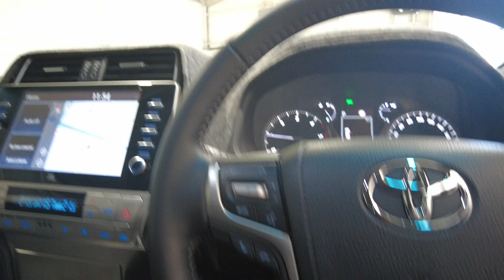2023 Toyota Land_Cruiser Myaree, Fremantle, Booragoon, Kardinya, Palmyra, WA 11014191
Black Used 2023 Toyota Land_Cruiser  available in Myaree, Western Australia. Servicing the Fremantle, Booragoon, Kardinya, Palmyra, WA area.

Melville Hyundai
170 Leach Hwy